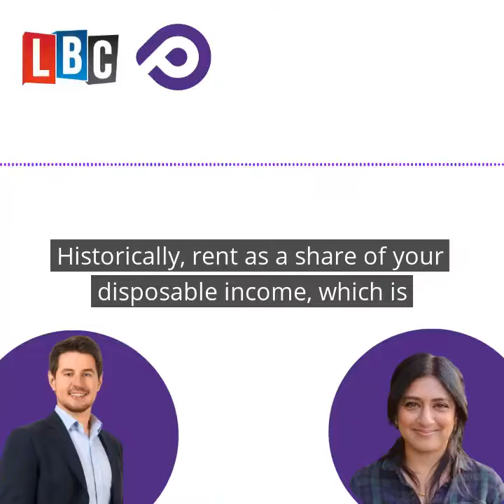"our housing market is structured to...give power to landlords over tenants" | LBC 19.08.22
Economist Danisha Kazi on LBC 19.08.22

Housing myth: Soaring rent prices are solely due to the pandemic.

This is just a short-term cause.

The long-term cause is the erosion of renters' rights through regressive housing policy since the 1980s, which has prioritised landlords over tenants.